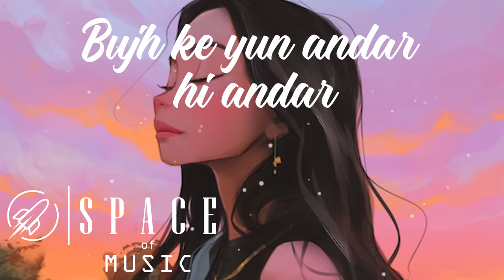Kabira [slowed + reverb]- Yeh Jawaani Hai Deewani | SPACE OF MUSIC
SUPPORT ME:
💲  Buymeacoffee.com/Spaceofmusic
Song credits 🍁
Song: KABIRA
Singer: TOCHI RAINA, REKHA BHARDWAJ
Lyrics: AMITABH BHATTACHARYA
Movie: YEH JAWAANI HAI DEEWANI
Music On: T-SERIES